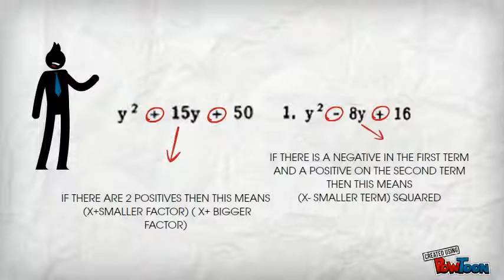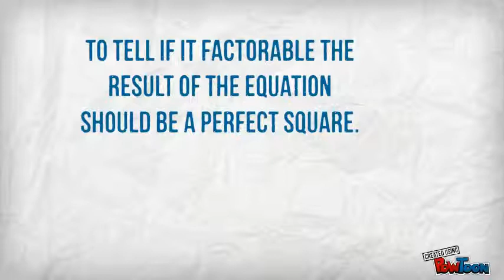Tricks and Tips to make math easy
math, fun, hard crazy good!!! - created using PowToon